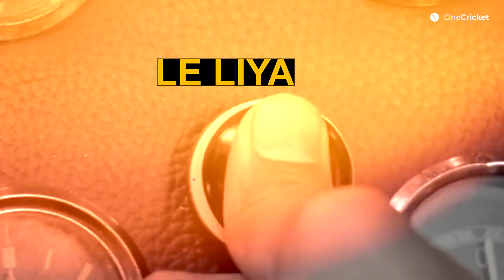Dhoni scores 20 Off 9 | Chahar 🔥 | Manish Pandey's Negative Impact